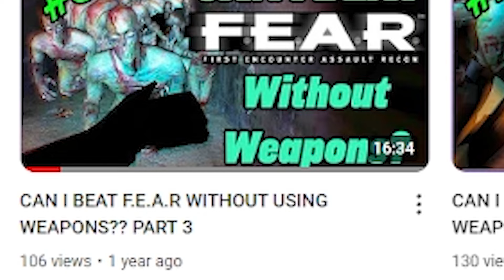Can I Beat The Evil Within Without Using Any Guns? Part 1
The Evil Within is a spooky and hard game with a lot of different weapons you can use to dispatch your enemies. Well, what if I take those weapons away from me? No pistols no shotguns no nothing just straight melee. How hard can this game get? Lets find out!